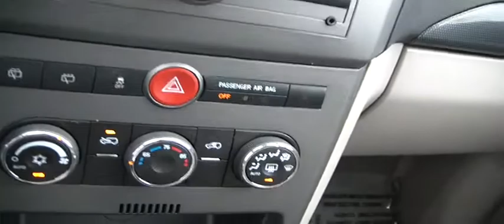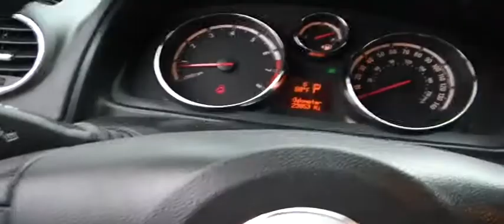FOR SALE SATURN VUE XE,LOW MILEAGE ONLY 23K, 4CYL. FRESH TRADE!!! STK#11622A